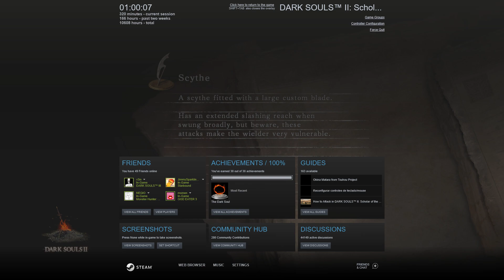vs pipinorio 46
pipinorio. Drop Souls:0 (0%). Level:?(268+). Required Souls:?(16,082,408+).